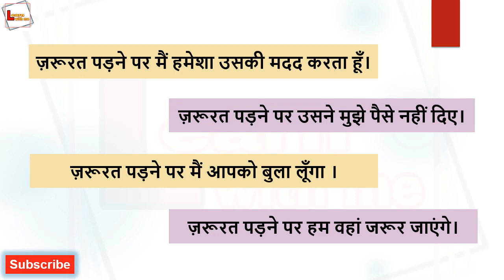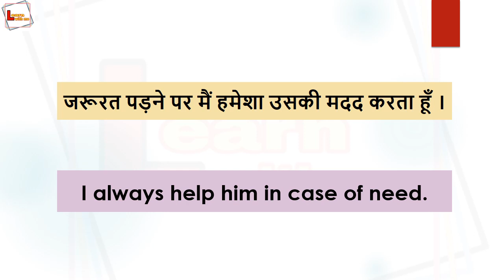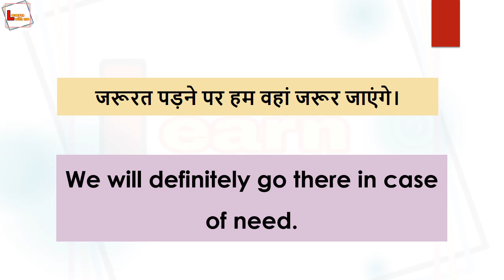Advanced structure in English | Common English Phrases | Daily used Phrases | English Grammar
Advanced structure in English | Common English Phrases | Daily use English Phrases | English Grammar